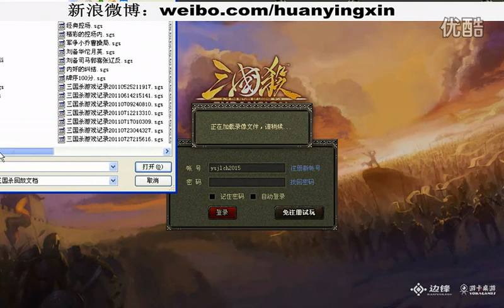幻影心三国杀解说,神诸葛与神周瑜的爱情故事,三国杀火神测试 超清